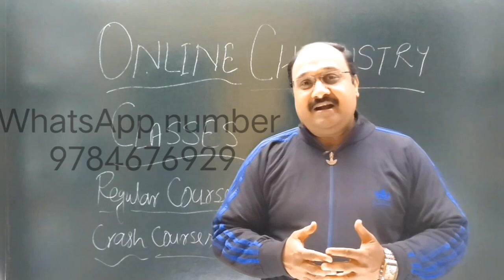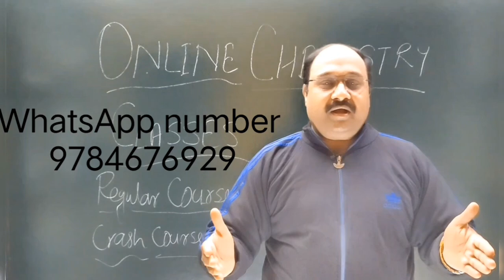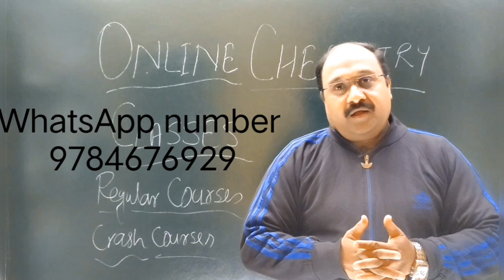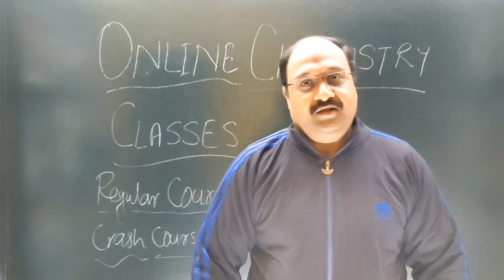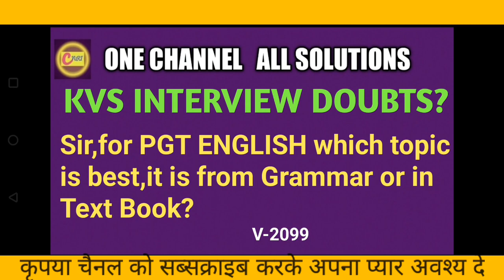PGT ENGLISH which topic is best it is from Grammar or in Text Book?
lecturer
social studies
physical education
civil services study
kendriya vidyalaya
navodaya vidyalaya
revised syllabus
latest syllabus
AIIMS CHEMISTRY SOLUTION
AFMC CHEMISTRY
PUNE CET CCHEMISTRY#PBCET
JP NOIIDA
UPES CHEMISTRY SOLUTION
IISC CHEMISTRY
CHEMISTRY
NCERT EXAMPLER
CHEMISTRY IN FINGERTIPS
SRM VIT VELLOR
BITS CHEMISTRY
JEE MAINS
JEE ADVANCED.
UPSEE 2020
WBJEE EXAM
JEE STRATEGY
IIT PREPARATION
NRI'S CHEMISTRY
NRI'S CLASSES
CHEMISTRY NCERT
UTTARAKHAND BOARD
BIHAR BOARD
ODISHA JEE
MP PET
J& KCET
ISC BOARD
BIHAR MEE
KURUKSHETRA CEE
BIHAR CECE
chemistry
strategy
chemistry#class11 chapter
jee videos
chemistry class12jee notes
chemistry class11jee
chemistry test
chemistry questions
nris chemistry
jee exam preparation
chemistry online
chemistry exam paper
iitjee questions
iitjee preparation
jee entrance
jee admission
jee examination
jee main
jee paper
chemistry questions
chemistry test
neet chemistry
neet preparation
neet syllabus
ncert class12#chemistrypart12
computer science
pre board exam
business studies
general kknowledge#general studies
New York
biotechnology Sir,for PGT ENGLISH which topic is best,it is from Grammar or in Text Book?